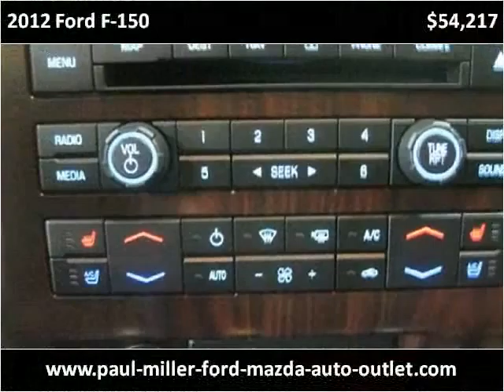2012 Ford F-150 New Cars Lexington KY